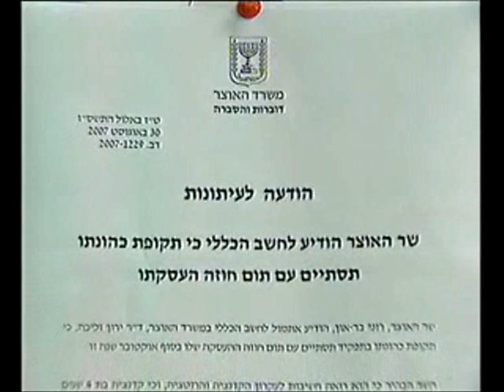ירון זליכה אביר איכות השלטון לשנת 2009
בספטמבר  2009 קיימה התנועה למען איכות השלטון בישראל את "שבוע איכות השלטון".
שיאו של השבוע יהיה כבכל שנה - טקס הענקת אותות "אביר איכות השלטון .
האותות ב 7 קטגוריות הוענקו לאזרחים, אישים ומוסדות שהתנהגותם, פועלם ומעשיהם שימשו מופת ותרמו לחיזוק מעמדם של הדמוקרטיה והמנהל הציבורי התקין בישראל.
כל אזרח או גוף שלא קיבלו בעבר את האות יכול להיות מועמד לקבלת האות.

כל אזרח או ישות משפטית רשאי להציע מועמדים בקטגוריות הבאות:
ה"אבירים" נבחרו על ידי וועדה חיצונית בראשות שופט.